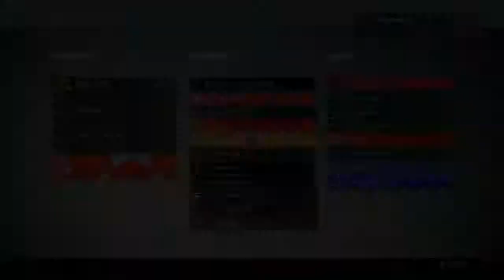Fastest match ever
Destiny™